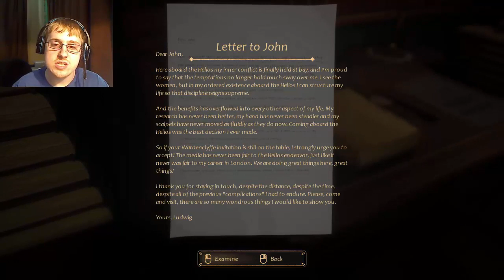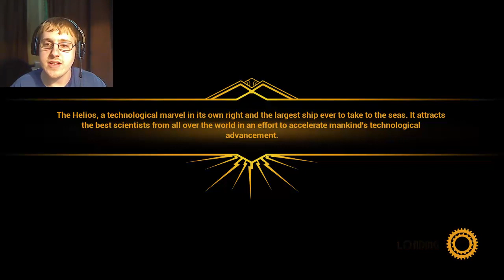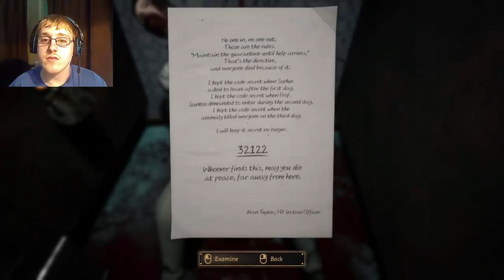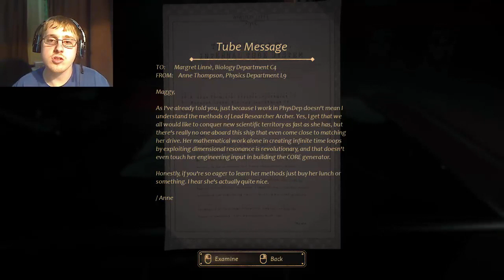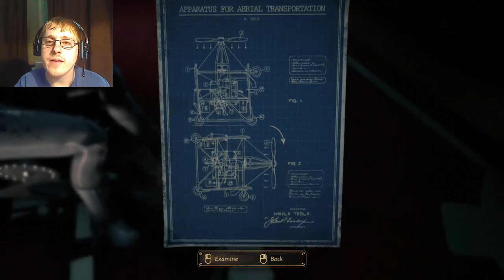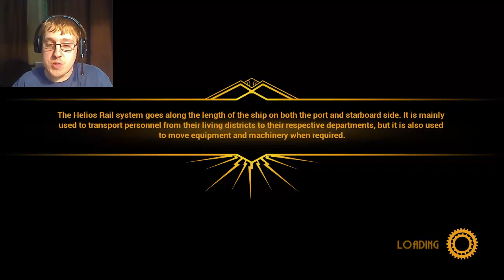TIME LEAKAGE DEMONS|Close To The Sun #3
As i continue to search for my sister we meet some crazed people and some very scary monsters. that are made up of...time?